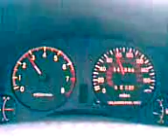driving with Unter Null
cruising on highway